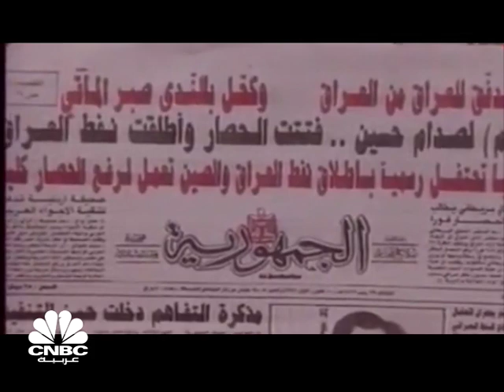العقوبات الاقتصادية .. عندما تُجلد الشعوب مرتين